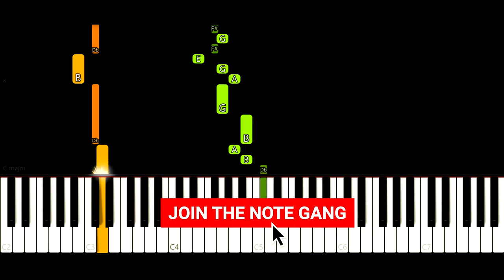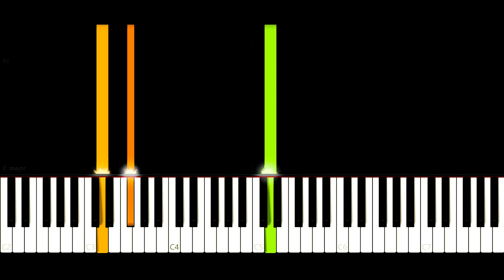Clock Town 1st Day - The Legend of Zelda: Majora's Mask (EASY Piano Tutorial)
HAPPY WEEKEND, Note Gang!
For today's piano tutorial, we're riding that Nintendo wave all the way home! This time it's Clock Town - 1st Day from The Legend of Zelda: Majora's Mask. This game is absolutely S TIER in my mind for a lot of reasons, and the soundtrack is definitely one of them. The way this song progresses each day from denial, to depression, and finally to frantic acceptance is just TOPS, my guys. TOPS.
We designed this tutorial to be as easy learn for you guys as possible while still maintaining the heart of the song. Hope you enjoy it as much as we did!

So DUDES, have you JOINED the Note Gang yet? Have you absolutely CRUSHED that LIKE button?

Hope this weekend is killer, Note Gang! Be good!

Original Song - Clock Town - 1st Day from The Legend of Zelda: Majora's Mask: